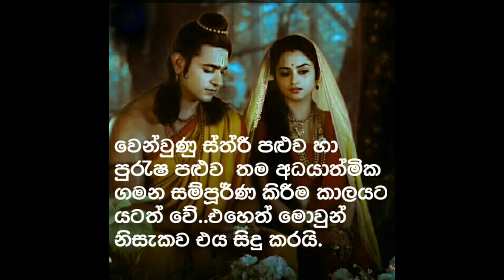නිවුන් අධයාත්මික සහකරැවන්ගේ වෙන්වීමේ අවධිය Separation phase of twin souls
නිවුන් අධයාත්මික සහකරැවන්ගේ වෙන්වීමේ අවධිය මොවුන්ගේ ජීවන ගමනේ වැදගත්ම,අතයාවශයයම  හා අනිවාර්ය අංගය වේ.එම කාලය ඔවුන්ගේ ජීවිත වල දුශ්කරම ( dark night of a soul) හා ඉන්පසුව ස්වර්ණමය කාල පරිච්ඡේදය වේ.